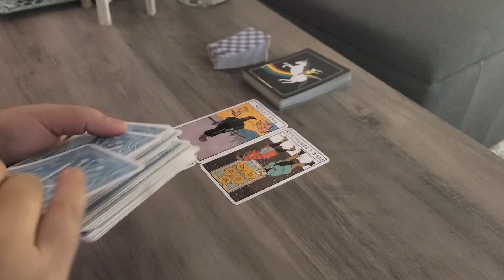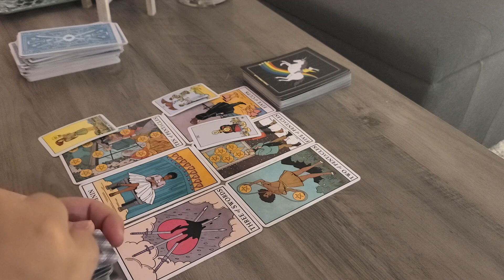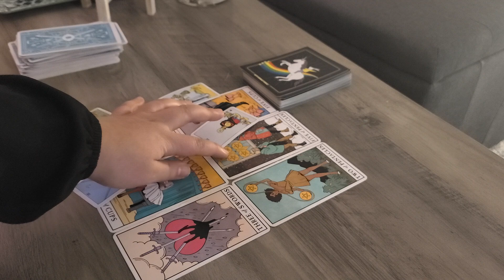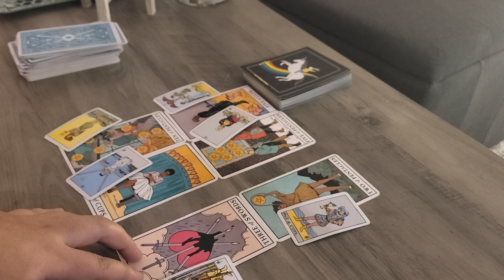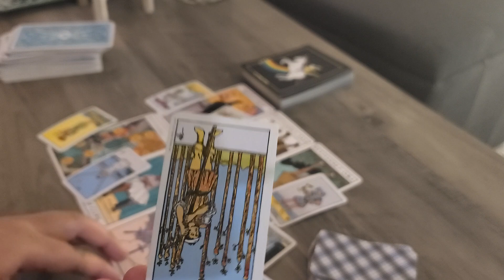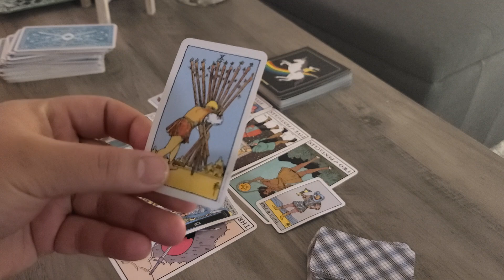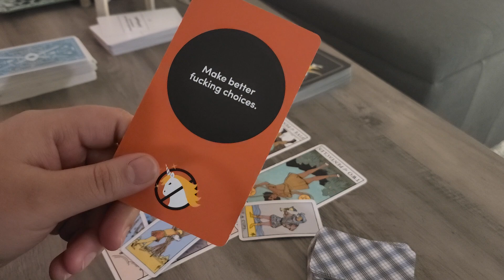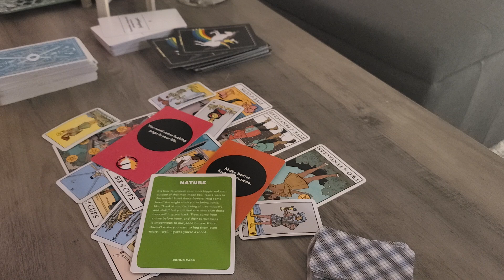Libra November 2020 "TRYING TO MAKE THINGS WORK AND AN APOLOGY IS COMING IN "